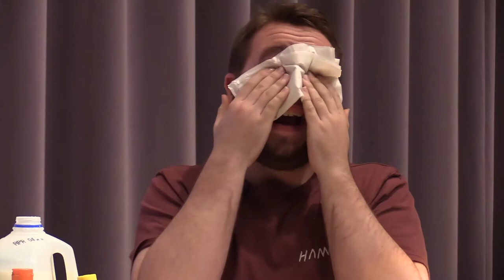CHCA Hot Ones Trailer [2017-18]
The trailer for the CHCA Edition of Hot Ones.